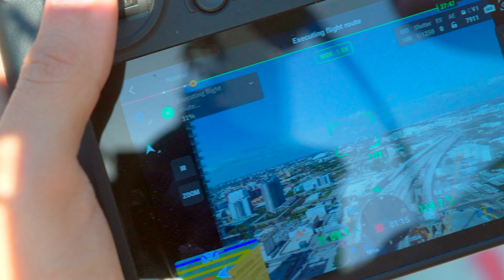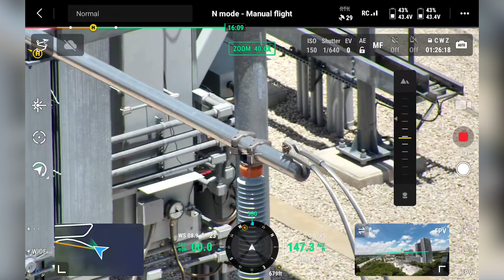Top Five Careers for Drone Pilots in 2024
In this video, we update our most popular video of 2023, 5 careers for drone pilots. The drone industry is growing each year. This video gives 5 real careers that you can find in 2024 and are in high demand. If you would like to speak to an expert about drone solutions or payloads,